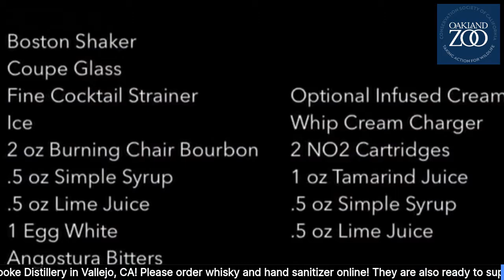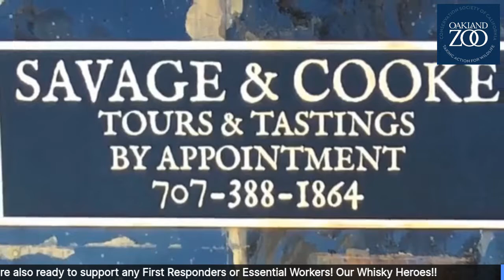Cocktails & Conservation: Proyecto Titi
This new, virtual happy hour series features some of the world’s most incredible conservationists. These heroes are working on the ground every day to save endangered species and their habitats.
 Join for this recording of a live episode as we learn, ask questions, and are a part of the solution to preserve our planet’s rich and diverse wildlife.

This episode our guest is Rosamira Guillen, Executive Director of
Proyecto Titi
 (Project Tamarin). Rosamira proudly protects the world's cutest monkey and Colombia’s most endangered primate. Through brilliant and collaborative initiatives, this project benefits the local and urban communities while also protecting Colombia’s incredible biodiversity. Rosamira, this award-winning wildlife hero, is joining us LIVE from Colombia!
We are also pleased to feature a signature cocktail from
Savage + Cooke, an American Distillery
 in Vallejo.
Enjoy sipping on a TamarindTini as you join us in taking a toast for conservation.